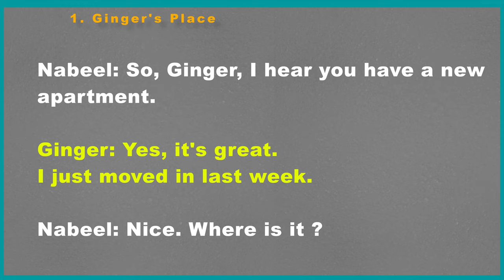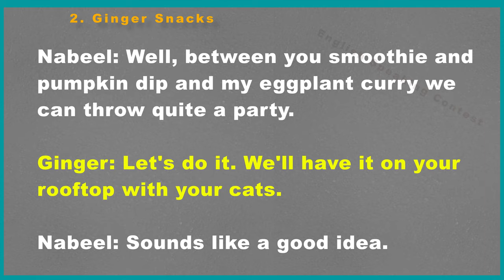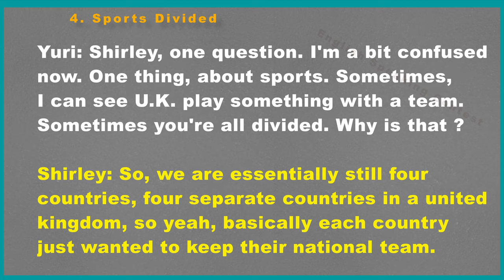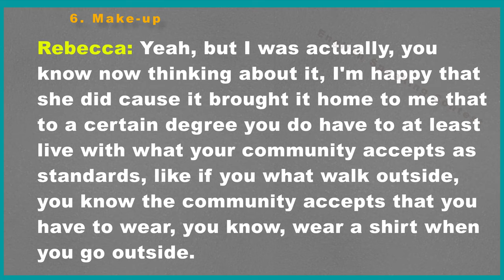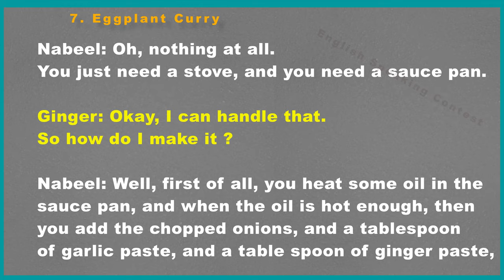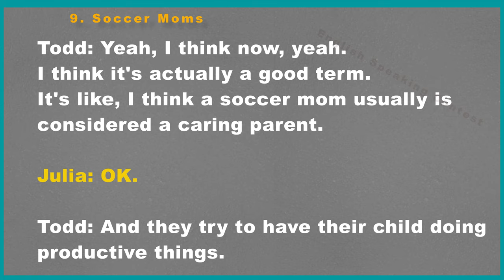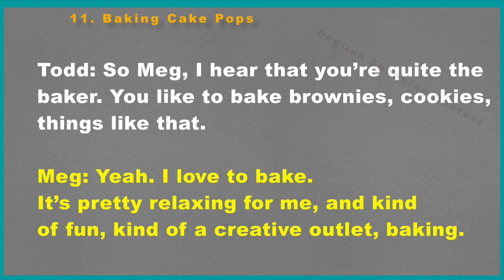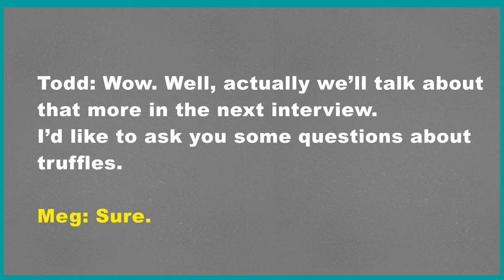English Conversation Advanced Level 07 | Speak English Fluently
Improve English Speaking | Improve English Vocabulary.

Topics :

1. 00:08 – Ginger’s place.
2. 02:46 – Ginger snacks.
3. 05:31 – Island invasion.
4. 08:34 – Sports divided.
5. 10:17 – Nabeel’s place.
6. 13:17 – Make-up.
7. 16:30 – Eggplant curry.
8. 19:31 – Tomboy.
9. 22:24 – Soccer moms.
10. 24:44 – Freaks and animals.
11. 28:25 – Baking cake pops.